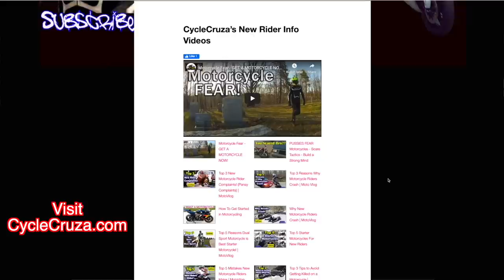Reality of MaxWrist CRASH - STREET ROSSI BIKERS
Keeping it real about the MAXWRIST CRASH. What you need to know!